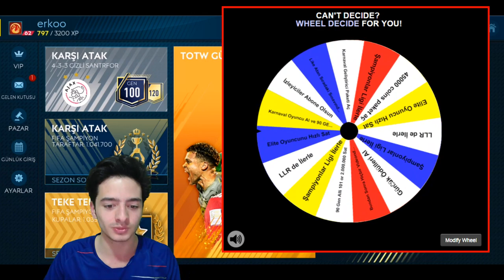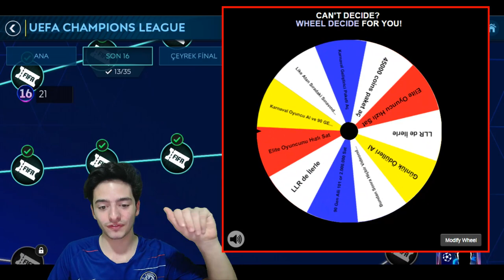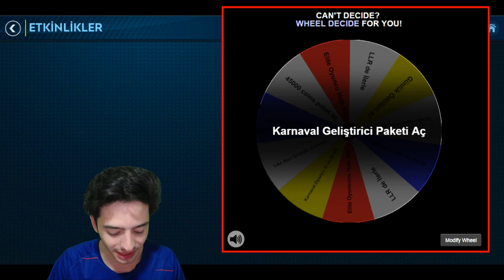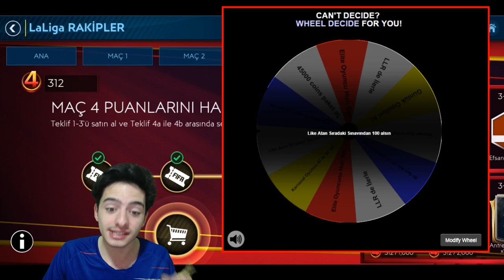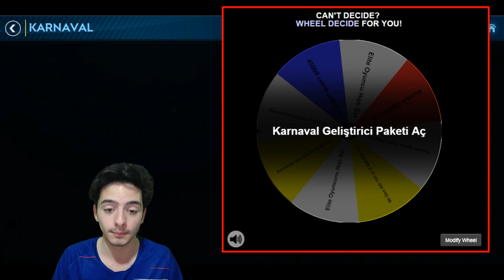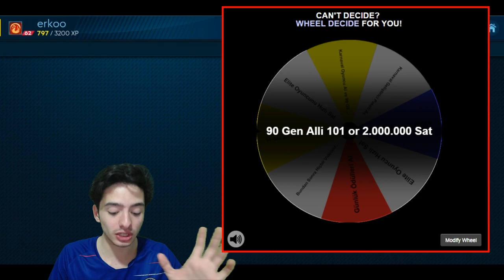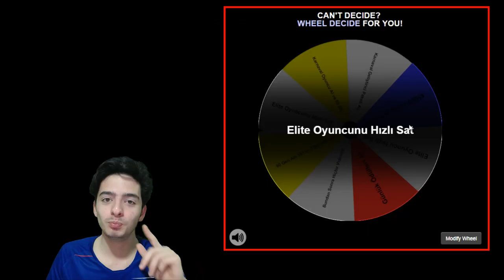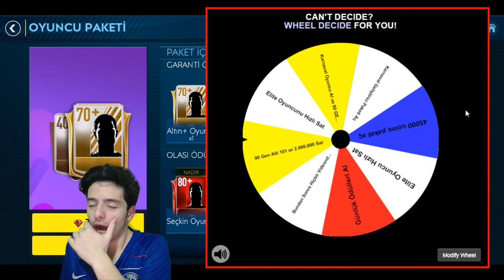101 VS 2.000.000 COINS HIZLI SAT ! (Çarkı Çevir Çıkanı Yap) FIFA Mobile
fifa mobile 19 da çarkı çevir çıkanı yap eğlenceli video sunda çark ları çeviriyoruz ve çıkanı yapıyoruz çok eğlenceli ve bir o kadar da zor bir fifa mobile video su oldu iyi seyirler

MUTLAKA İZLE;
Son Türkgücü Videosu;